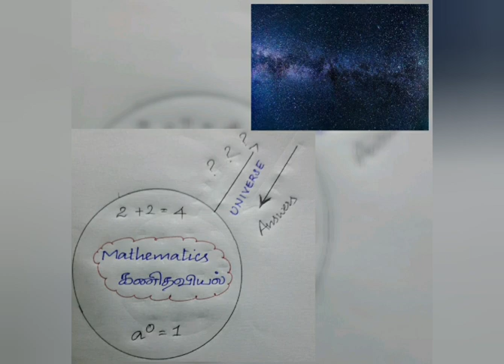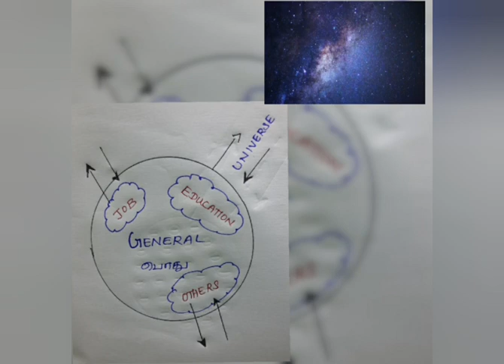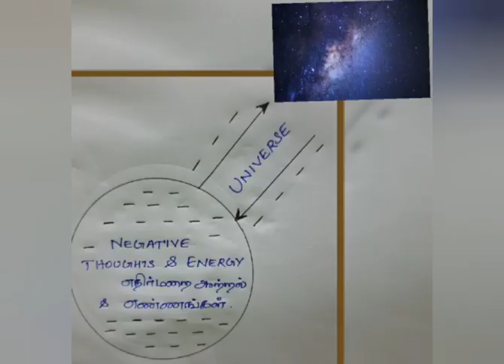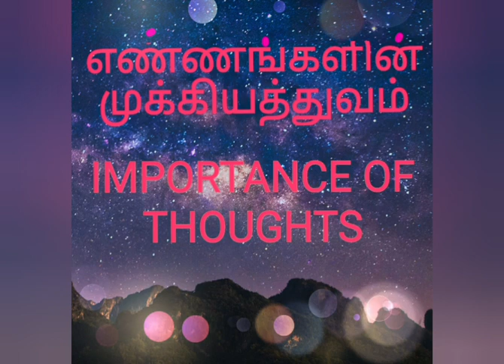🙏 IMPORTANCE OF THOUGHTS🙏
Improve our  character and know about the positive thoughts 🙏